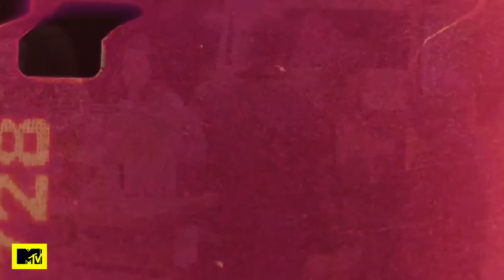Nacha EXPLOTA contra Jey | MTV Acapulco Shore T7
Sabemos que este arroz ya se coció (más de una vez), pero parece que la llama del amor entre Jey y Nacha ya se apagó MTVAcaShore7.

No te pierdas MTVAcaShore todos los martes 10PM por MTV.